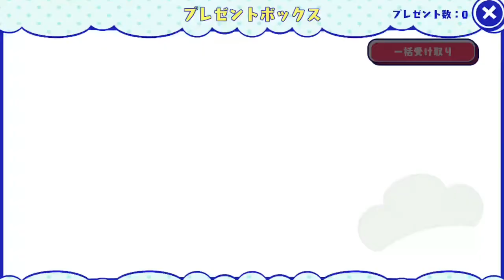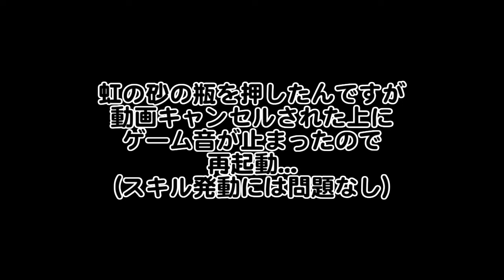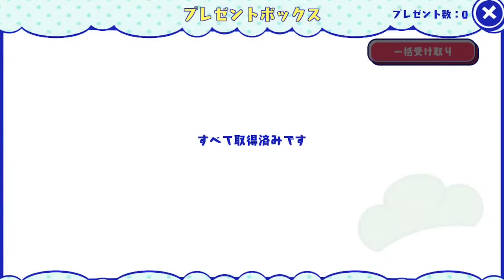[わ]【おそ松さん】しま松で島を開拓してみる実況＃２５